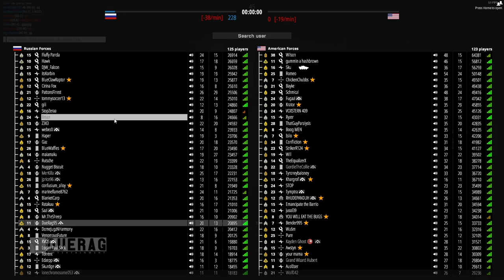Battlebit is a "Dead Game" Apparently...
Songs Used;